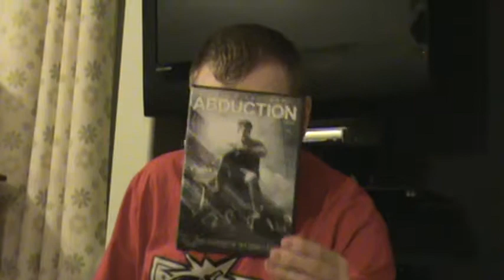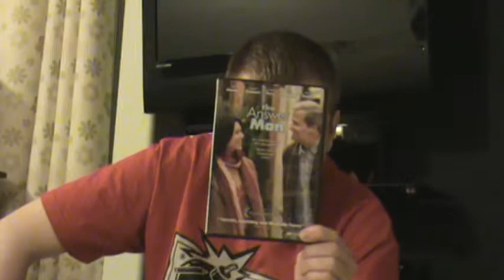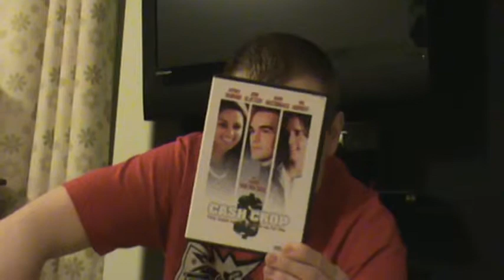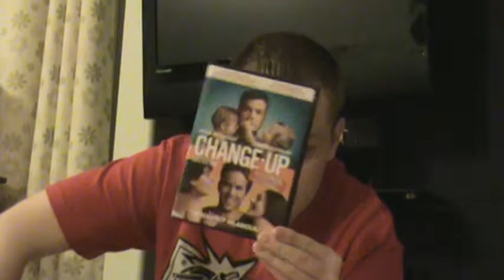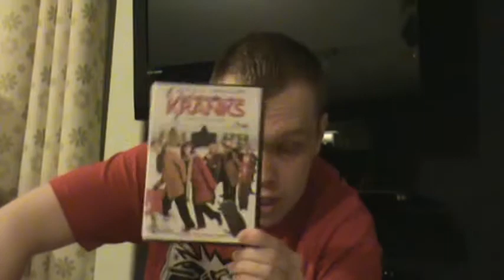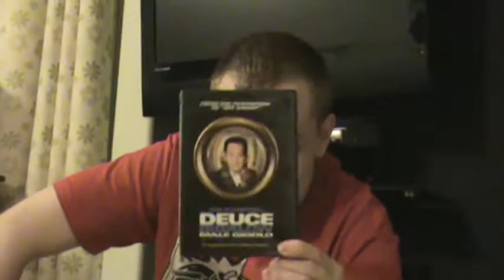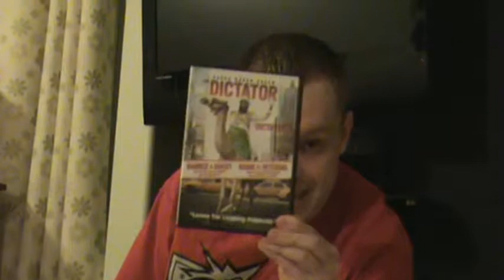Andrew DVD Update 15 1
My way late DVD update